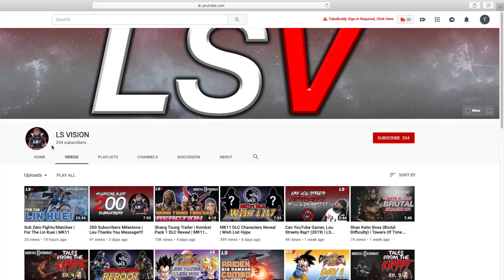Sindel Trailer Reveal | Kombat Pack 1 DLC | MK11 (Lou Reaction!)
Lou reaction to the Sindel Trailer for the very first time!!! We are getting to see some of Scream Queen's move set as well as her fatal blow and first fatality!! I wanted to enjoy it with you guys for the very first time of watching the Sindel Trailer. I appreciate your support of LS Vision and Lou Streets. Your support means the world to me!!! - Lou Streets

Mortal Kombat 11 is an upcoming fighting video game developed by NetherRealm Studios and published by Warner Bros. Interactive Entertainment scheduled to release April 23, 2019.

➡️ Light Setup Links:
19" Ring Light (Not my exact brand but exact same features/specs)
12" Ring Light (Not my exact brand but exact same features/specs)

Kombat Pack DLC
Kombat Pack 1 DLC Reaction
Kombat Pack 1 DLC Reveal Reaction
DLC Kombat Pack 1 Reaction
Sindel Reveal
Kombat Pack Sindel Reaction
Sindel DLC Reveal
Sindel Reaction
Sindel Reaction MK11
Sindel Trailer Reaction DLC
Sindel Kombat Pack 1 Reaction
Sindel Kombat Pack Reveal